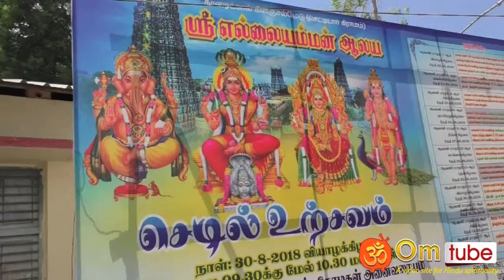காரைக்கால், கிளிஞ்சல்மேடு, செல்வ விநாயகர், எல்லையம்மன் கோயில் பிரம்மோற்சவ விழா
Karaikal, kilinjalmedu, selva vinayagar, ellaiamman temple festival